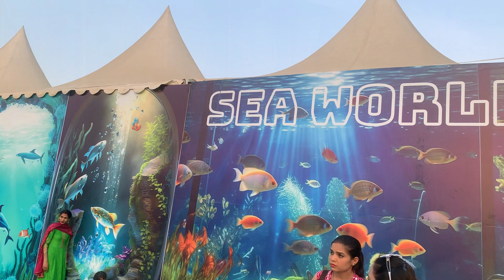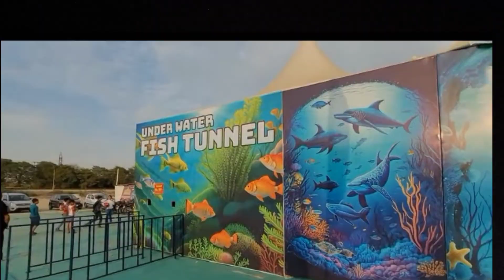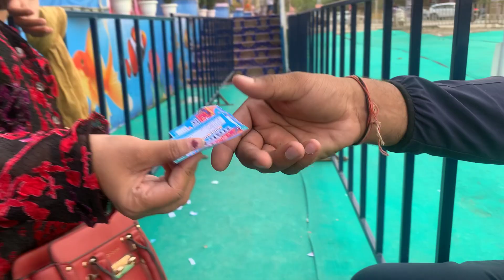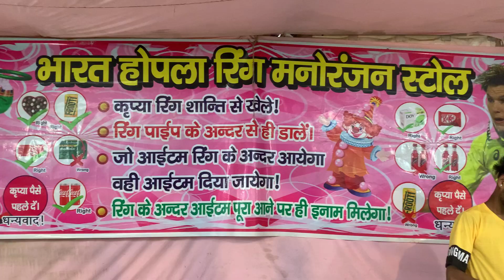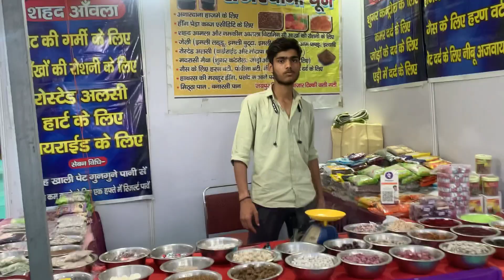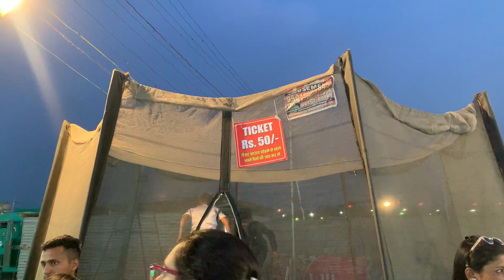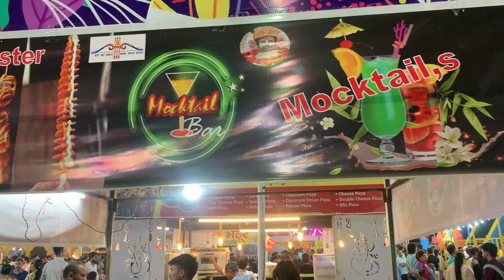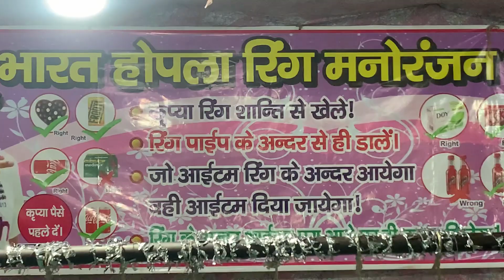Rohini Family Fair 2024 || Underwater fish tunnel first time in rohini - Full Tour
Rohini Family Fair 2024, a celebration of fun, frolic, and family bonding like no other. Nestled in the heart of Rohini, this fair is a melting pot of culture, entertainment, and delicious treats that will tantalize your taste buds and ignite your senses.

Colorful stalls lining the pathways, offering everything from traditional handicrafts to mouthwatering street food. The air is filled with laughter and joy as families gather to enjoy thrilling rides, captivating performances, and interactive games. From Ferris wheels to merry-go-rounds, there’s something for everyone at the Sea World Mela Rohini 2024.

Location: Japanese park, sector 10, Rohini, Delhi
Rithala nearest metro station.

Tickets can be bought at the counter just. This ticket supplies entrance to the exhibition and the Underwater Tunnel Aquarium Rohini. To enjoy various other tasks and experiences you have to pay a separate quantity.

Ticket Type Price (in INR)
Mela Entry 50
Mela + Fish Tunnel Entry 100
Children (Below 3 years) Free

Parking Charges
Category for Vehicle Prices
2 Wheeler Rs. 20
4 Wheeler Rs. 50

Activities at the Underwater Tunnel Aquarium in Delhi’s Rohini : -

Aside from taking pleasure in the 180-degree fish tank you can likewise take pleasure in numerous other adventures and buying at the event. Do not miss the Food varieties at the Fist Tunnel Aquarium.

There are games and trips for kids and grownups. You can inspect the rates for a few of them below:

Rides Cost
Happiness Train Ride for youngsters Rs. 50
Micky Computer Mouse Balon Jumping Rs. 60
Dashing vehicle Rs. 100
Kids Boating Rs. 60
Giant Wheel Rs. 100
Columbus Rs. 100
Bhoot Bangla Rs. 50